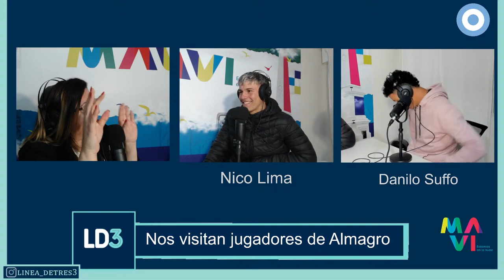LINEA DE 3 ENTREVISTA CON NICO LIMA Y DANILO SUFFO